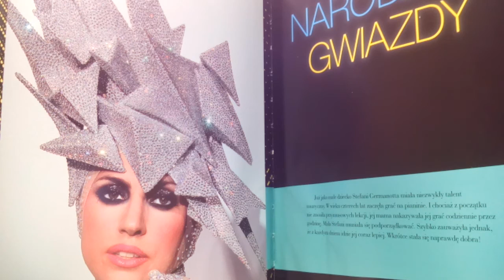LICHWA JUŻ JEST ŚCIGANA!!